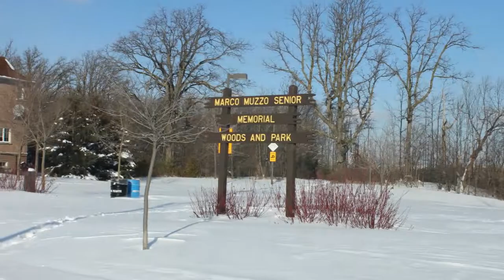XMas Snow of Mississauga Ontario